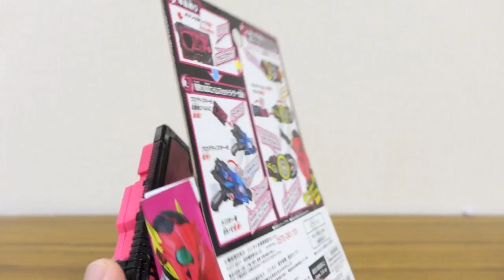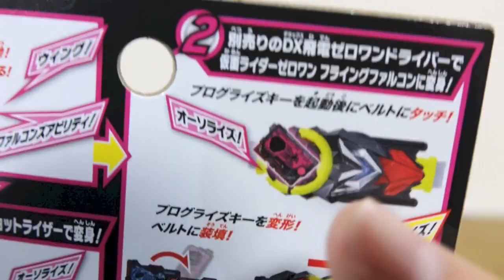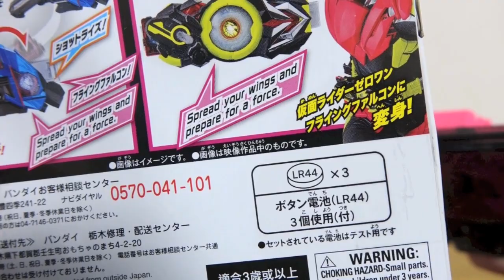【検証】プログライズキーはデンオウベルトやゴーストドライバーと連動するらしい！フォームチェンジ音を鳴らす手順も判明！仮面ライダーゼロワン DXフライングファルコン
仮面ライダーゼロワン玩具動画一覧
検証！プログライズキーが他のライダーベルトと連動！？